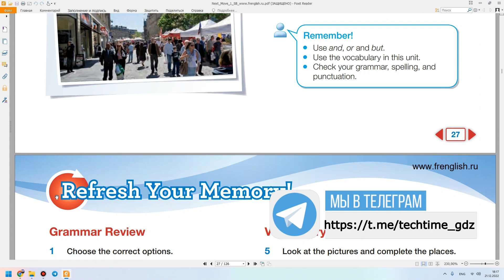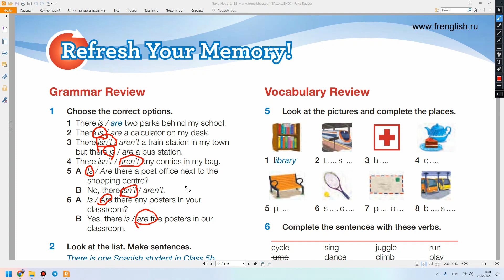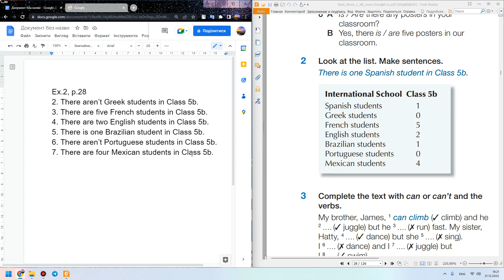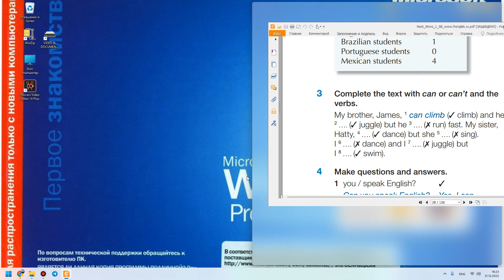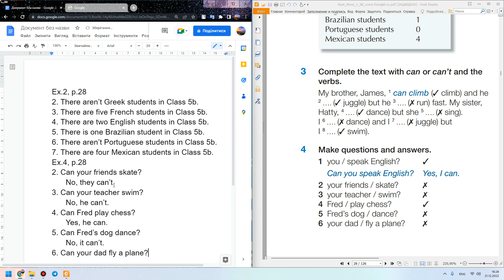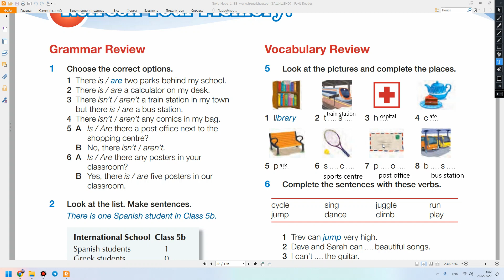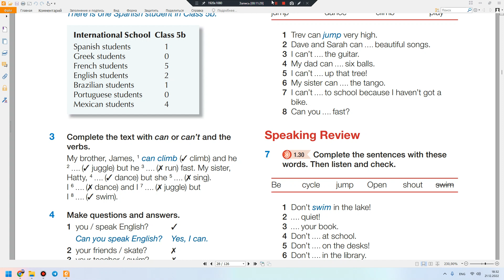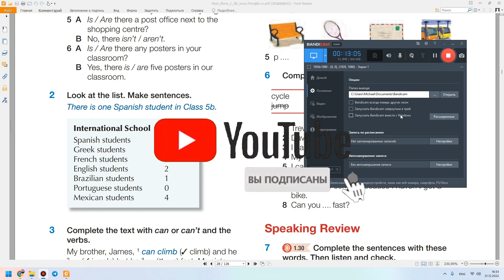ГДЗ | Английский язык 5 класс | NEXT MOVE 1 STUDENTS' BOOK УЧЕБНИК страница 28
Make your homework on English lessons with us. It's really easy. We read, do exercises, answer the questions NEXT MOVE 1 UNIT 1 p.28.

Делайте домашку по английскому со мной. Это на самом деле легко. Читаем, выполняем упражнения, отвечаем на вопросы NEXT MOVE 1 UNIT 1 страница 28. В видео представлен разбор учебника по английскому языку Next Move 5 класс. Дано описание как правильно выполнить все упражнения по английскому в 5 классе. В видео есть разбор текста всех упражнений